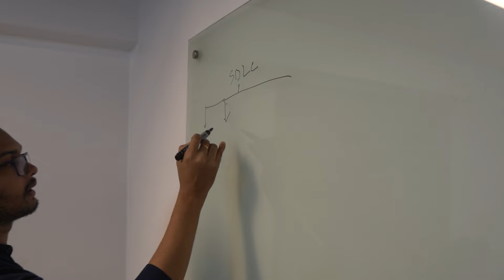Professional Website Development Services by Bizmappers Ltd – Contact Us via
বর্তমান বিশ্বে ব্যবসায়ের সাফল্যের অন্যতম সূচক হচ্ছে ডিজিটাল প্ল্যাটফর্ম।  আপনার ব্যবসায় এর র‍্যাপিড গ্রোথ আনতে হলে ব্র্যান্ডিং প্রমোশন, ডিজিটাল মার্কেটিং এর কোনো বিকল্প নেই। আর এজন্য অবশ্যই যেটা প্রয়োজন সেটি হচ্ছে একটি প্রোফেশনাল ওয়েবসাইট, বিশেষত ই-কমার্স ওয়েবসাইট।
আর তাই আপনার জন্য বিজম্যাপার্স নিয়ে এসেছে ল্যান্ডিং পেইজ এবং ই-কমার্স ওয়েবসাইট এর দারুন সব অফার।
আমরা দিচ্ছি-
✅ফাস্ট ওয়েবসাইট লোডিং
✅বেস্ট সেলস কনভার্টিং চেকআউট সিস্টেম
✅কাটিং এজ টেকনোলজি এবং সিকিউরিটি
✅কাস্টোমাইজড ডিজাইন সল্যুশন
✅রেসপনসিভ ডিজাইন যা যে কোনো ডিভাইস এ সুন্দরভাবে দেখা যাবে
আমাদের রয়েছে সুদক্ষ এবং অভিজ্ঞ টিম যারা শুধু ওয়েবসাইট তৈরি করে দিবে না, সেই সাথে টেকনিকাল সাপোর্ট ও দিয়ে যাবে। এছাড়াও রয়েছে দক্ষ SEO টিম যারা আপনার ওয়েবসাইটকে গুগল সার্চ ইঞ্জিনের সামনে নিয়ে আসবে, যা আপনার ব্যবসাকে দিবে অর্গানিক গ্রোথ।
তাই সেলস ড্রাইভেন প্রোফেশনাল ও আকর্ষণীয় ওয়েবসাইট পেতে এবং আমাদের সার্ভিস সম্পর্কে জানতে যোগাযোগ করুন: 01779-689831

You can hire BizMappers to make a leak-proof strategic marketing plan fitting your business requirements. As a 360-degree marketing agency, BizMappers will provide you with an Integrated Marketing Communication (IMC) blend to solve your hair-on-fire business problem of generating traffic and leads. BizMappers will empower you with a winning marketing blueprint by offering the following services:
👉 Contents & Creatives
👉 Digital Advertising
👉 Experience Design
👉 Social Media Advertising
👉 SEO